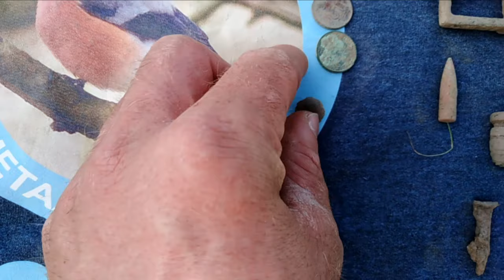Metaaldetectie, zoekavontuur van vorig jaar zomer samen met Elbert.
Er lagen nog wat beelden op de plank van afgelopen zomer.
Elbert had toestemming gekregen op een leuk stukje grond bij mensen in hun tuin en mij deze dag uitgenodigd om te komen zoeken.
We hebben diverse leuke vondsten weten te doen dus al met al een leuke dag!

⚠ En er valt in de nabije toekomst weer een "PRIJS" te winnen!